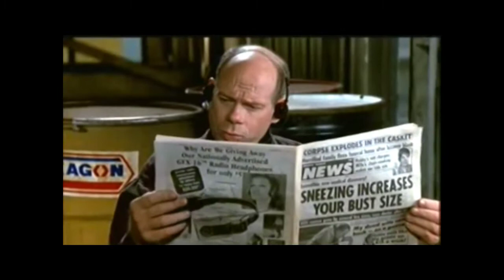The Naked Gun 2 1/2: The Smell of Fear - Oil Tied Up!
Scenes from The Naked Gun 2 1/2: The Smell of Fear, a 1991 American comedy film.  It is the sequel to the 1998 film The Naked Gun: From the Files of Police Squad! and the second installment in The Naked Gun film series.  The film stars Leslie Nielsen as the comically bumbling Police Lt. Frank Drebin of Police Squad!.  Priscilla Presley plays the role of Jane, with O. J. Simpson as Nordberg and George Kennedy as police captain Ed Hocken.  The film also features Robert Goulet as the villainous Hexagon Oil executive Quentin Hapsburg and Richard Griffiths as renewable fuel advocate Dr. Albert S. Meinheimer.

Frank Drebin is honored at the White House, where President George H. W. Bush announces that he will base his recommendation for the country's energy program on Dr. Albert Meinheimer's advise, which will be revealed during the doctor's speech at the National Press Club dinner the following week.  The heads of the coal and oil (fossil fuel) and nuclear industries are distressed by this fact, as Dr. Meinheimer is an advocate for renewable energy.  Dr. Meinheimer is kidnapped by Quentin Hapsburg's henchmen.  Police Squad stakes out Hexagon Oil's headquarters where Dr. Meinheimer is being held.  Frank tries to go undercover into the building, but instead is discovered and tied up by Hapsburg's henchmen.